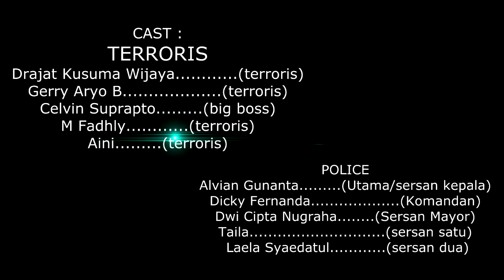INTERPOL THE MOVIE 2017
Film ini bercerita tentang Alvian dan Nugraha yang sedang menyergap 4 orng teroris di indonesia,teroris tersebut sedang bertransaksi,apakah yang terjadi saksikan INTERPOL THE MOVIE 2017
COLORFRAME STUDIO

Dan akhir dari saya wasallamualaikum wr.wb